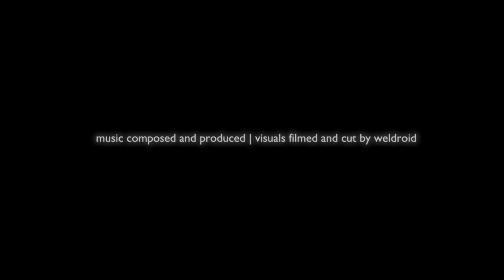Weldroid - Mismatch Error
From the tonatom.120 netaudio release titled: "amateur".

All shooting, timelapsing, editing, composing and bitcrushing by Weldroid.